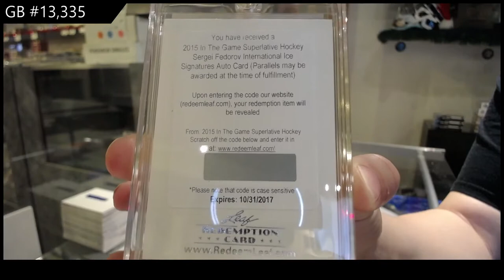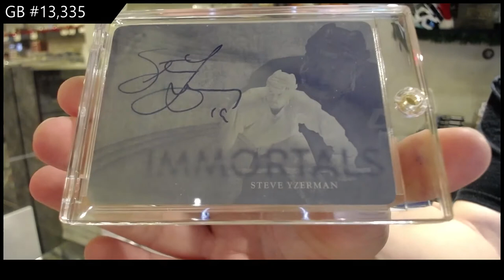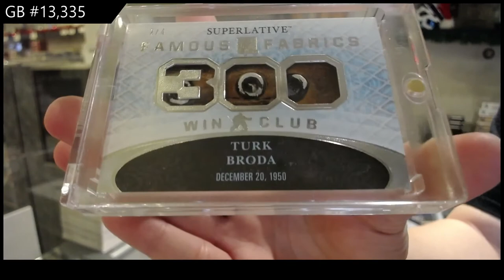15-16 Leaf Superlative Hockey Box Break - C&C GB #13,335